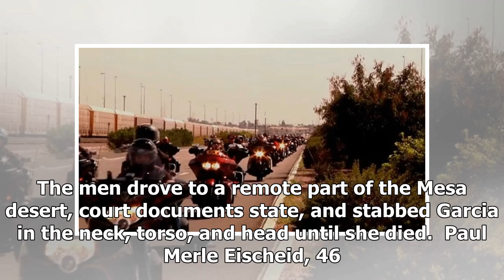Stockbroker Turned Hells Angel Extradited to Arizona 17 Years After Woman Murdered